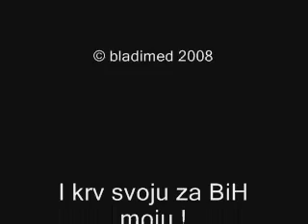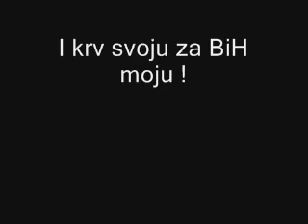Armija BiH (2) - BH Patriotske pjesme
BH Patriotske pjesme *** PL BIH *** by bladimed